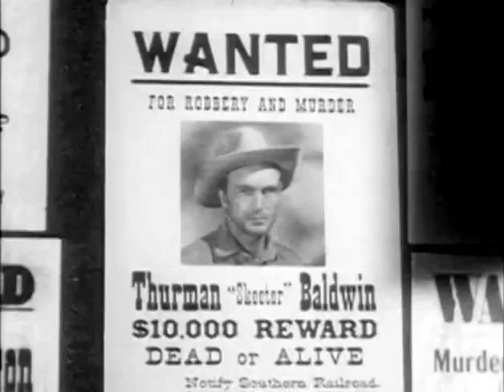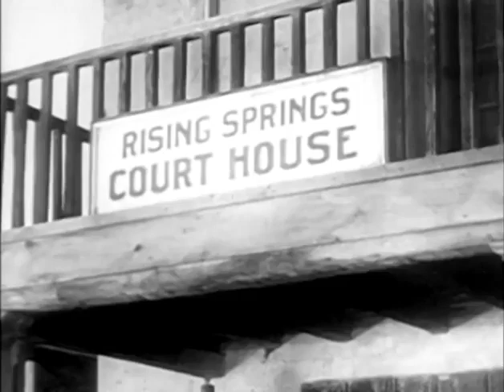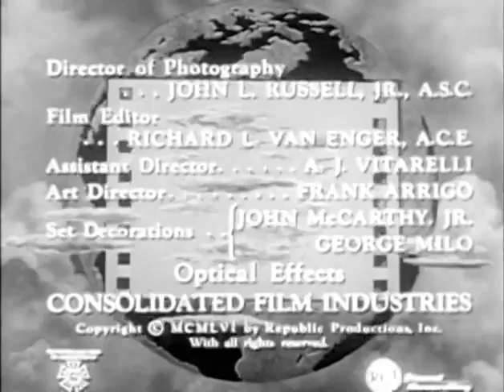Frontier Doctor: Danger Valley (S01 E29) Originally aired April 11, 1959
"Danger Valley" is the 29th episode of the first season of Frontier Doctor.
 It originally aired on April 11, 1959. In the episode, Sheriff Quinn and his posse search for the man responsible for an express office hold-up.
 Dr. Bill Baxter also tries to find the source of a diphtheria epidemic in the valley.
Writer Terence Maples
Stars Rex Allen, Angela Greene, Kenneth MacDonald